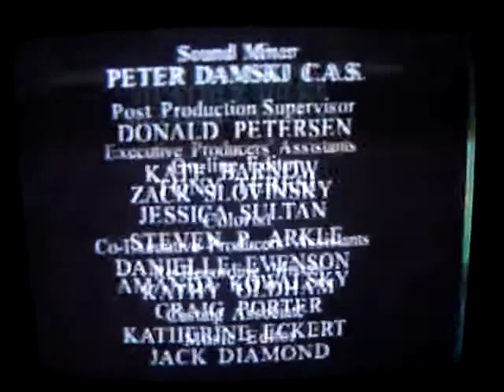CW Bay Area video 001